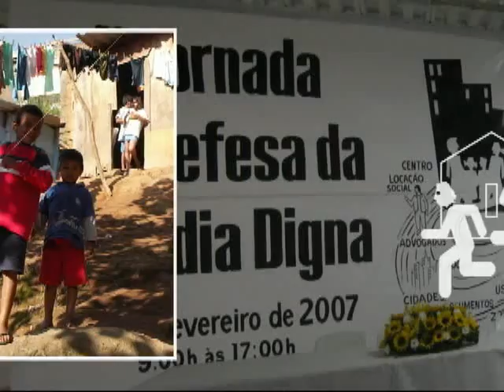REDE RUA Videos + de UMinuto - 1° Jornada em Defesa da Moradia Digna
1a Jornada em Defesa da Moradia Digna,
24 de Fevereiro de 2007